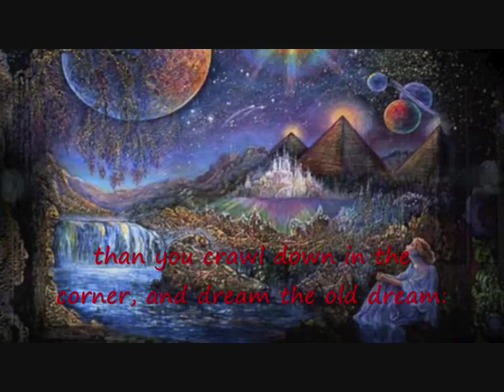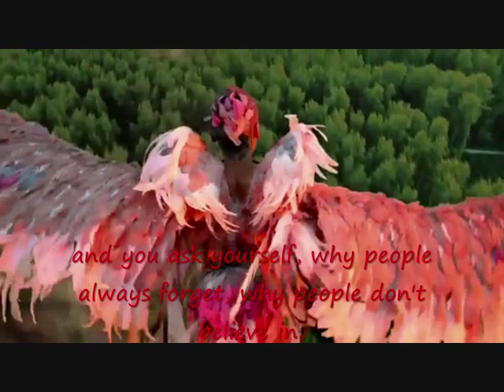Michael Ende + Sven Mansfeld - Der Traum vom Fliegen (Tribute to Madonna)